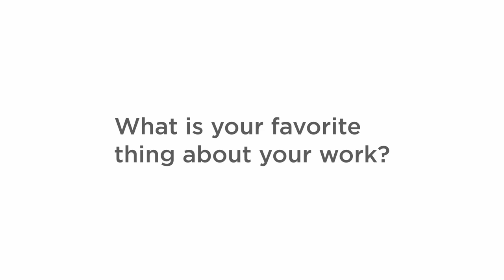Paragon People - Brittany Thompson